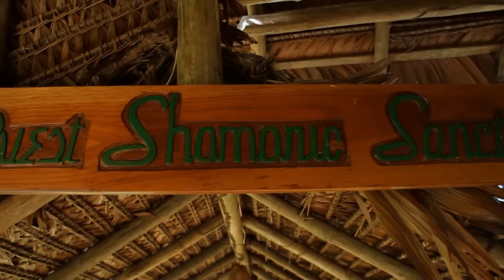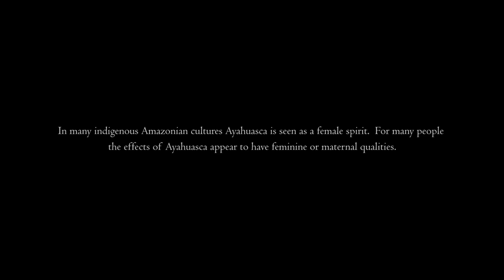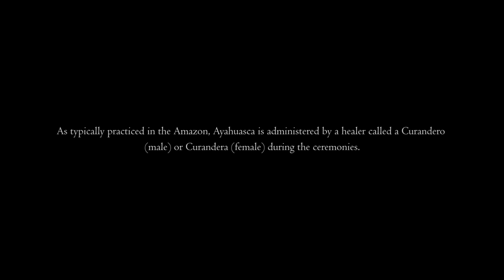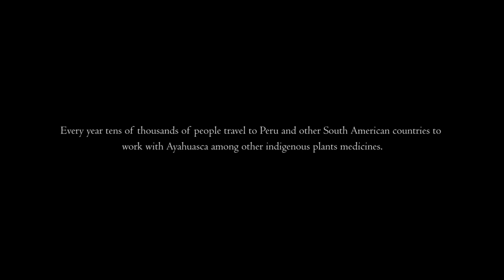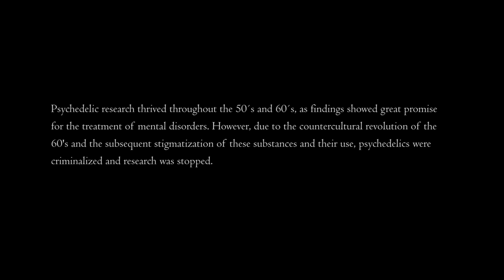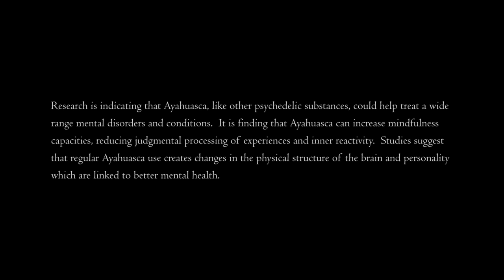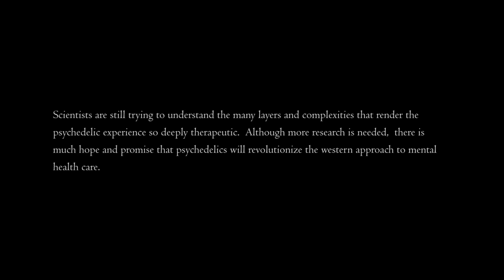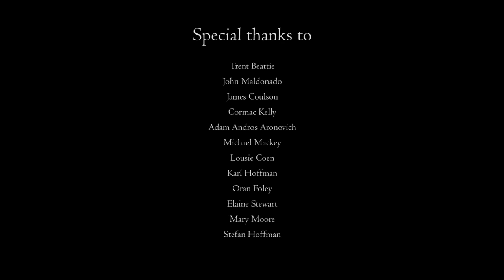The Nature of Ayahuasca (2019) Documentary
A documentary exploring the use of Ayahuasca as a holistic medicine.

Ayahausca is a traditional plant medicine from the Amazon used to treat a variety of physical and psychology illnesses and conditions. This film explores the use of the Ayahausca as a holistic medicine, challenging stigmas around its use and helping people become more conscious and ethical consumers of the plant if that's the path they choose.

This documentary doesn't cover everything you need to be aware of if you are considering work with Ayahuasca.  Please do your research.

Gavin Hoffman - Director, Cameraman, Writer, Producer, Animator, Editor, Soundman, etc, etc, etc
Liam Grant - Sound Design and Additional Music

Directors note:  This note is to address the many comments about the obvious lack of female and indigenous representation in this documentary.  I was at this retreat for my own personal development and happened to have my camera with me.  Half way through the retreat I made a spontaneous decision to make this documentary during a conversation.  I had never made a documentary before,  I had never really thought about what goes into making a documentary and I was too caught up in my own process to really think about what I was doing at the time.  I asked several people for interviews who all happened to be men and by the time I realized I hadn't asked any women it was too late.  I also tried to get an interview with Don Rober but that didn't happen for several reasons.  I made this documentary alone, with few resources and no budget and in the interest of getting it finished in this lifetime I went with what I had and finish the film that I had committed to make.   I did my best with what I had.

AWARDS
Best Cinematographer at the Indo-Global International Film Festival 2019
Documentary of Merit at the Impact Doc Awards July 2019
Finalist in Eurasia International Monthly Film Festival 2019
Finalist in Great Message International Film Festival 2019
Finalist in New York Cinematography Awards July 2019
Best Nature/Travel Film in the European Cinematography Awards Oct 2019
Finalist in PICASSO EINSTEIN BUDDHA International Film Festival 2019

OFFFICIAL SELECTIONS
7 Colors Lagoon Bacalar International Film Festival 2019